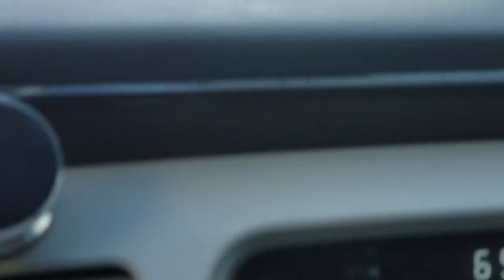Ski Mask the Slump God